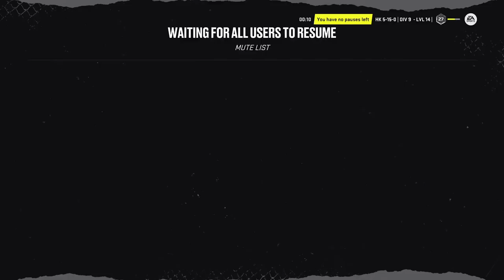NHL 22 - Stick-lifting, poke-checking, and fore-checking are consequential